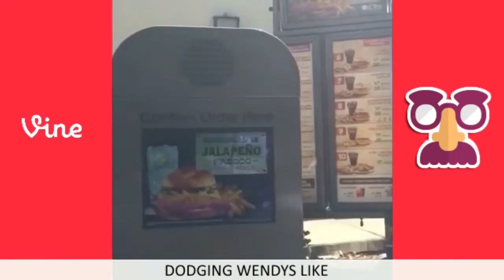Fresh prince of bel air